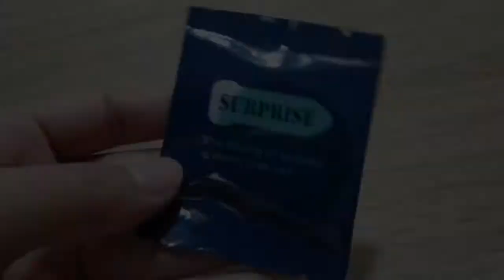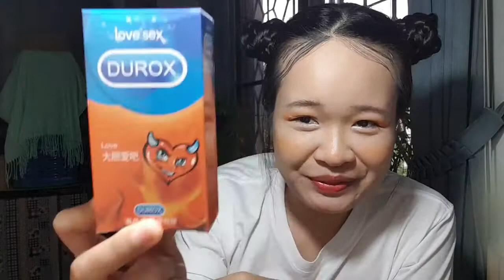EP:24 รีวิว (กิน) กินได้จริงๆหรอพี่?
Thanks for watvhing